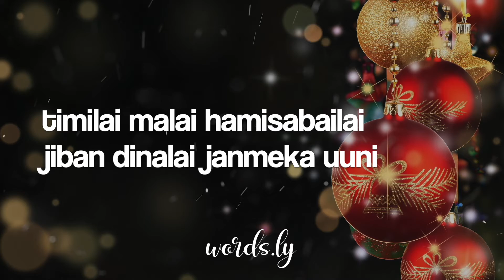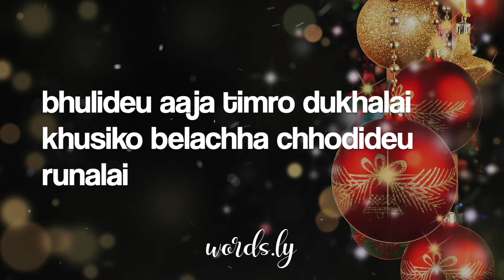Janma Diwasma | Christmas Nepali Song| Surose Bardewa | New Christmas | येसुको जन्म दिवसमा (Lyrics)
Nepali Song - Janma Diwasma (Ramailo Saanjh Chha)
➤ Singer – Surose Bardewa

➤ Lyrics/Music – Sirish Kumar

(Ramailo saanjh chha
chiso chiso mausham chha) X2
aau gaau aau naachau X2
Janma diwasma yesuko janma diwasma X2
Ramailo saanjh chha
chiso chiso mausham chha
Timilai malai hami sabailai jeevan dinalai janmeka uuni X2
aauna sabai dandwat garnalai
papilai maya garne ishworlai X2
Ramailo saanjh chha
Bhulideu aaja timro dukhalai khusiko bela chhodideu runalai X2
(Ramailo saanjh chha
Janma diwasma yesuko janma diwasma X3

janma diwasma.

👉 Don't Forget Press The 🔔.. To Get The Latest Video Notification First  🙂